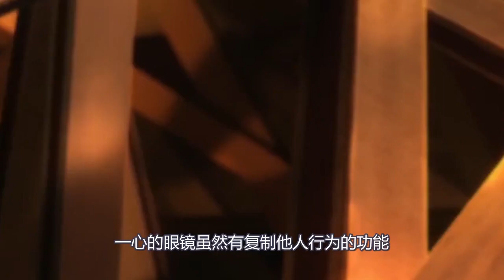男主租房居然送妹子，开局就和美女幽灵同居！这动画也太刺激了！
男主租房居然送妹子，开局就和美女幽灵同居！这动画也太刺激了！强烈推荐观看原片。